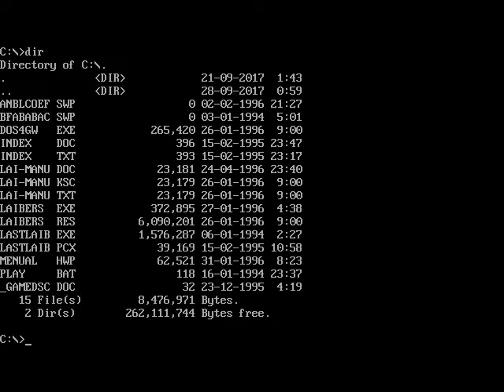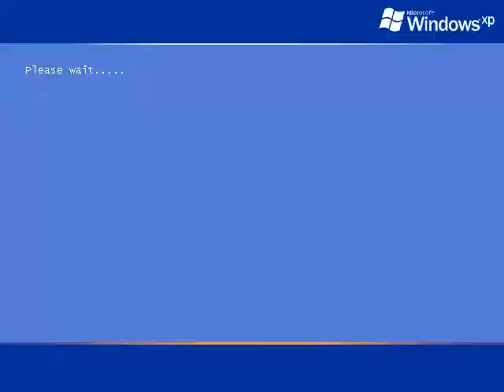고전게임 라스트 레이버즈 Last Laibers : The End Counteraction (Dos game 1996)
라스트 레이버즈는 1996년 트리거 소프트, 이스트소프트에서 만든 국산 도스 SRPG 고전게임이다.
게임 목적은 원하는 로봇들을 몇 대 골라서 상대 (컴퓨터) 로봇들을 부수는 게임이다.
로봇마다 각각 공격 기능이 다르며, 크게 가까운 거리 공격만 가능한 근거리, 먼 거리 공격만 가능한 원거리 로봇이 있다.

Last Laibers : The End Counteraction is a Korean SPRG game made by Trigger Soft, ESTSoft.
The objective is that you destroy opponent robots after you choose your robots.
Each robbot has different attack functions and largely there are short distance robot which can attack only a near robot,  long distance robot which can attack only a far robot.